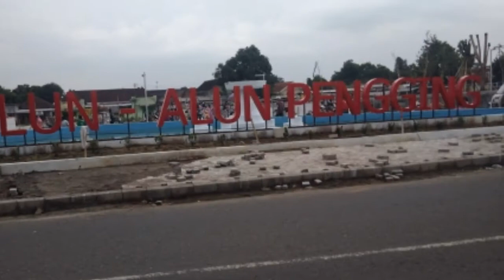Alun alun Pengging akan jadi pusat keramaian di Boyolali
alun alun pengging akan menjadi pusat keramaian di Boyolali